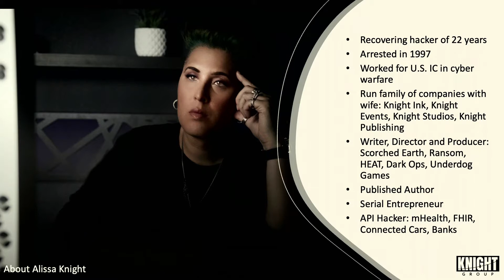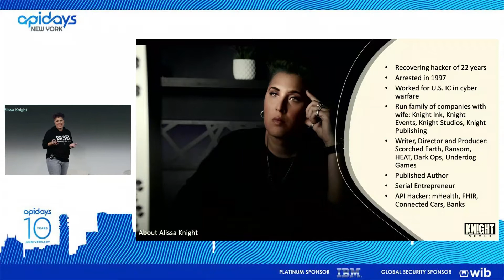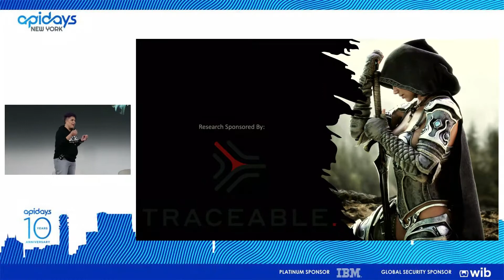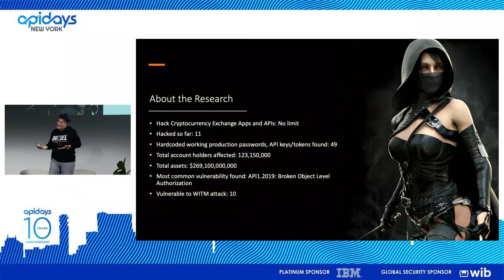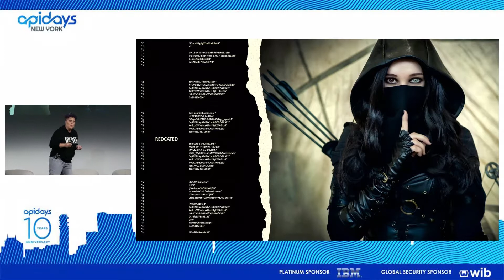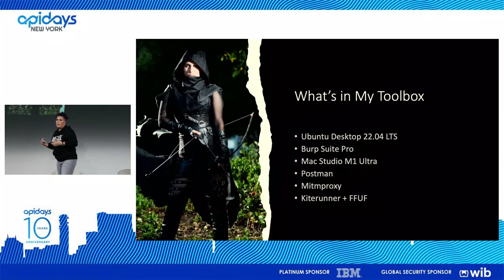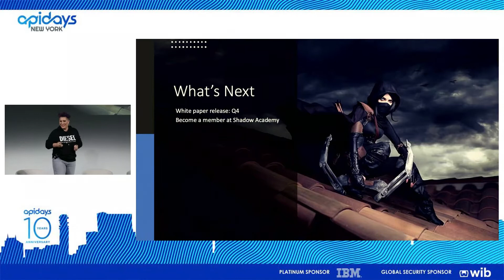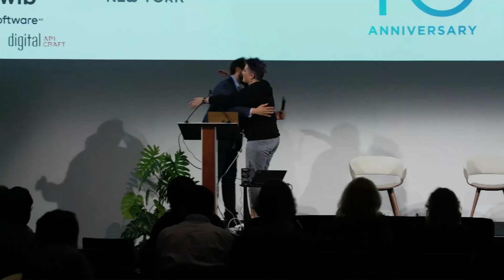Apidays NewYork 2022 - Princess of Thieves: Hacking Cryptocurrency APIs or Hacking Banking APIs.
Apidays NewYork 2022 -

Princess of Thieves: Hacking Cryptocurrency APIs or Hacking Banking APIs
Alissa Knight, Partner at Knight Ink